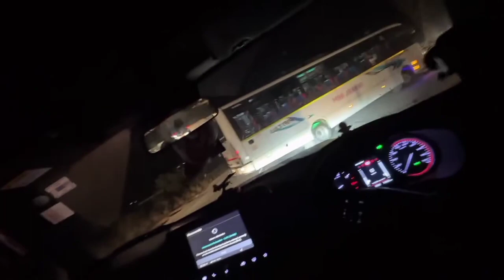My best friend Mrinal’s BIYA - পাতিলে দে ৰ 2022 new video ❤️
mrinal biya